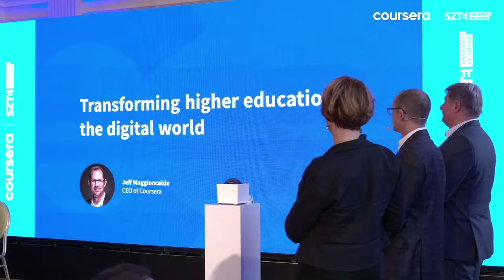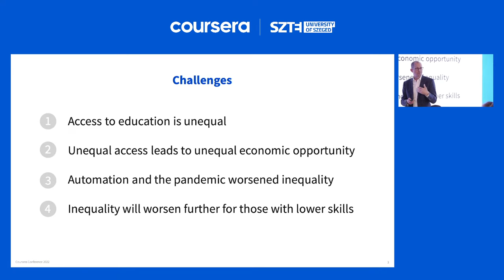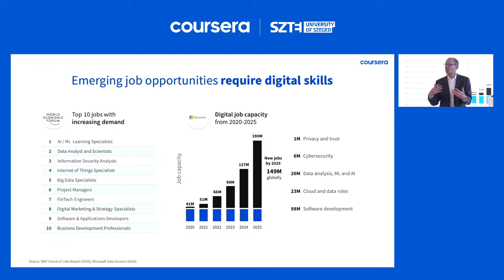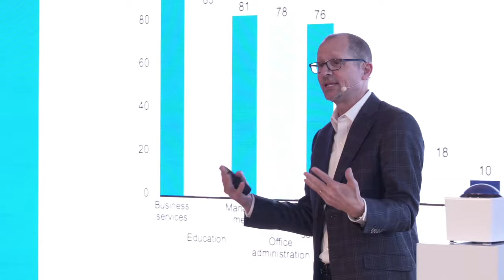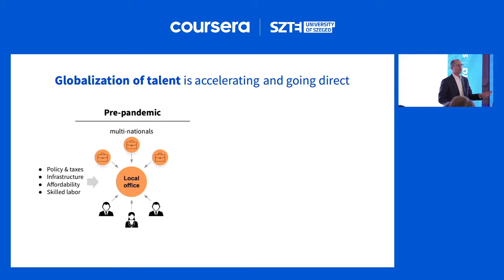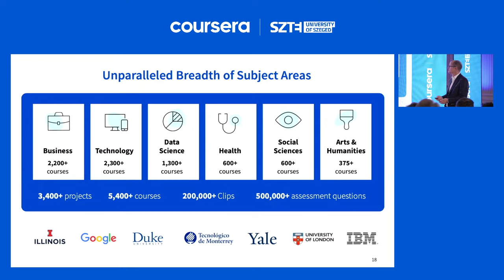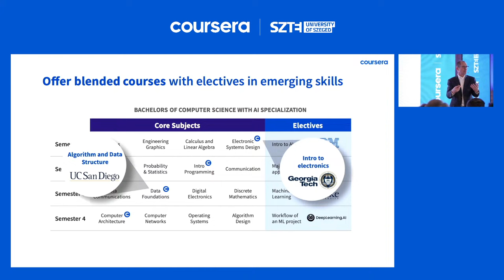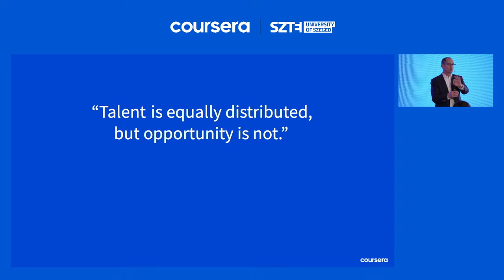Coursera Lighthouse 2.0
A Szegedi Tudományegyetem és a Coursera, a világ vezető oktatási platformja közötti együttműködésben 2023 januárjában új fejezet kezdődik. A Lighthouse 2.0 program ünnepélyes megnyitóját, az együttműködési megállapodás aláírását személyes jelenlétével tiszteli meg az SZTE részéről Prof. Dr. Szabó Gábor, Prof. Dr. Rovó László és Dr. Fendler Judit, a Coursera részéről Jeff Maggioncalda, a Coursera ügyvezető igazgatója, aki előadásában mutatja be az együttműködés legfontosabb jellemzőit.
A new chapter in the cooperation between the University of Szeged and Coursera, the world's leading education platform, begins in January 2023. Prof. Gábor Szabó, Prof. László Rovó and Judit Fendler from the University of Szeged and Jeff Maggioncalda, CEO of Coursera, will be present at the opening ceremony of the Lighthouse 2.0 program and the signing of the cooperation agreement.
Jeff Maggioncalda, Managing Director of Coursera, will give a presentation on the key features of the collaboration.